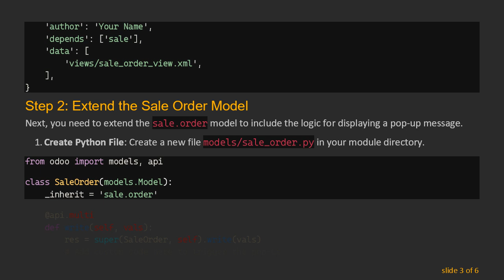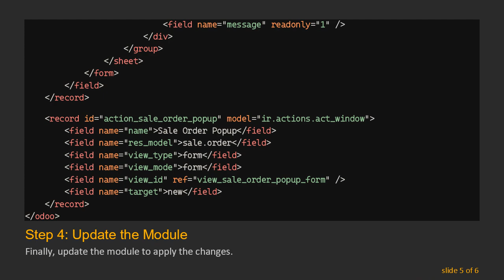Odoo 12: How to Pop Up a Message When "Save" Button Is Clicked on Sale Order Model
Learn how to customize Odoo 12 to display a pop-up message when the "Save" button is clicked on the sale.order model. This guide provides a step-by-step approach to implementing this feature using Python and XML.
Customizing Odoo to meet specific business requirements is a common task for developers. One useful customization is to display a pop-up message when the "Save" button is clicked on the sale.order model. This guide will walk you through the steps to achieve this in Odoo 12.

Step-by-Step Guide

Step 1: Create a Custom Module

First, you need to create a custom module if you don't have one already. This can be done by following these steps:

Create Module Directory: Create a new directory in the addons folder, for example, custom_sale_order.

Create Manifest File: Inside this directory, create a __manifest__.py file to define your module.

Step 2: Extend the Sale Order Model

Next, you need to extend the sale.order model to include the logic for displaying a pop-up message.

Create Python File: Create a new file models/sale_order.py in your module directory.

Step 3: Define the Pop-Up View

Now, create the XML view to define the pop-up message.

Create XML File: Create a new file views/sale_order_view.xml in your module directory.

Step 4: Update the Module

Finally, update the module to apply the changes.

Update Odoo: Run the following commands to update your Odoo instance with the new module.

Conclusion

By following these steps, you will have successfully customized the sale.order model in Odoo 12 to display a pop-up message when the "Save" button is clicked. This customization involves creating a custom module, extending the sale.order model, defining a pop-up view, and updating the Odoo instance.